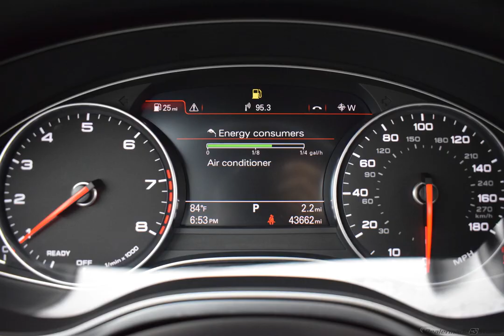2016 BLUE AUDI A6 #10440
Used 2016 BLUE AUDI A6  2.0T PREMIUM BROWN #10440